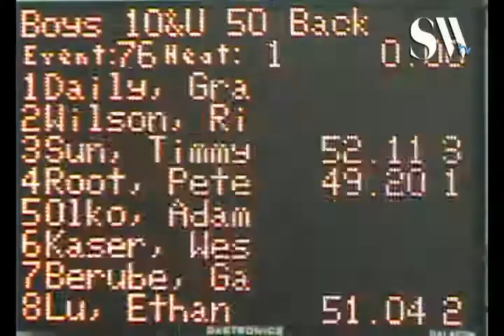10 U Boys 50 yd Back H2